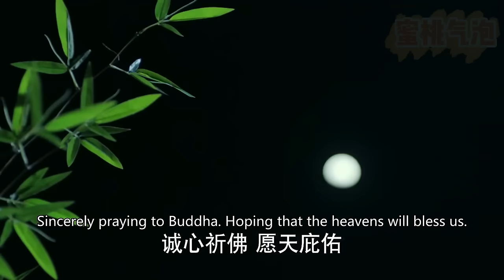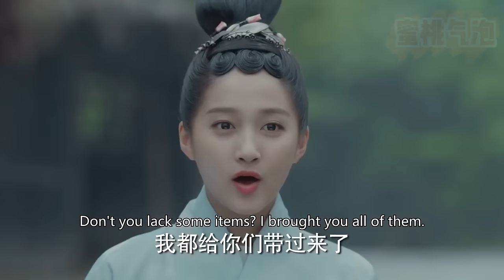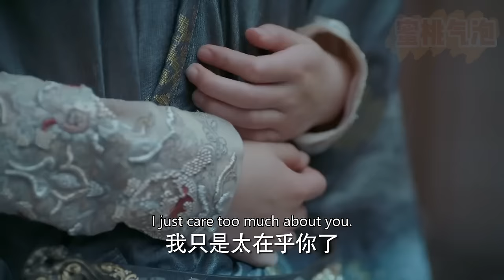【Full Movie】小妾給公主下春藥，誰料一掀開被子傻眼了！總裁